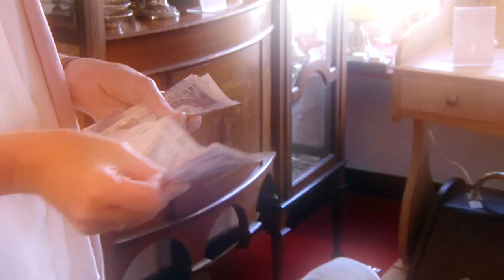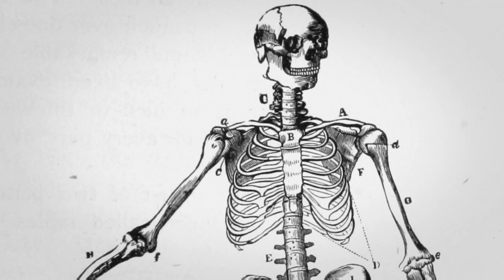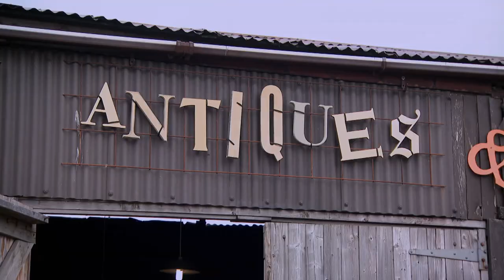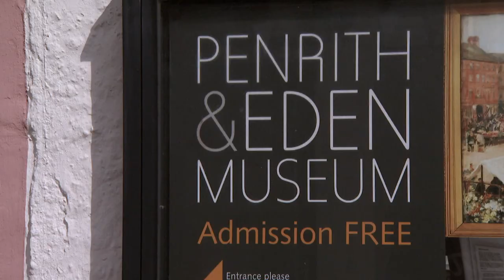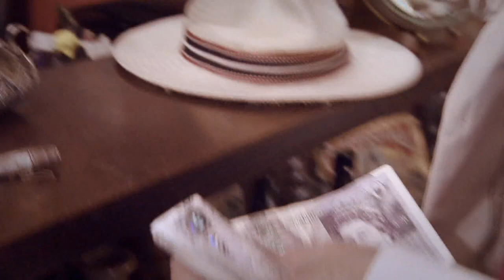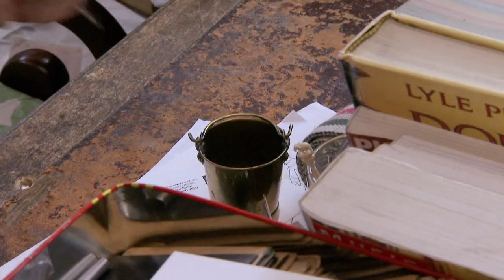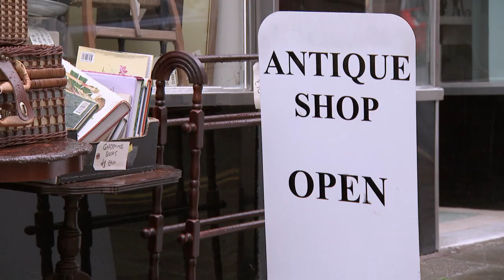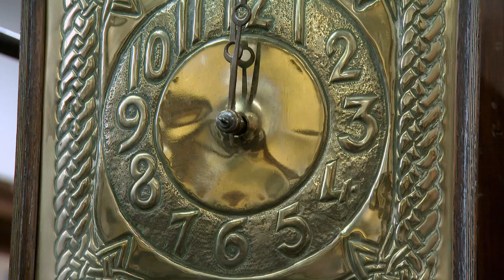Charles Finds a 19th Century Indian Silver Bowl | Day 3 Season 16 | Antiques Road Trip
Anita Manning and Charles Hanson visit the Lake District. Anita fancies a brass-faced Glasgow-style clock and also picks up an unlikely date in one antique shop while Charles walks out with a King Charles Spaniel.